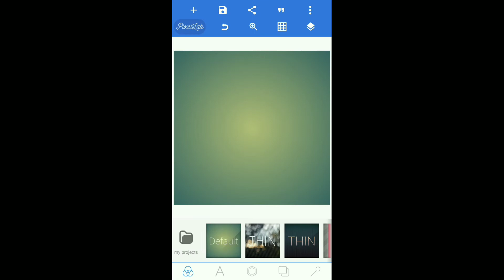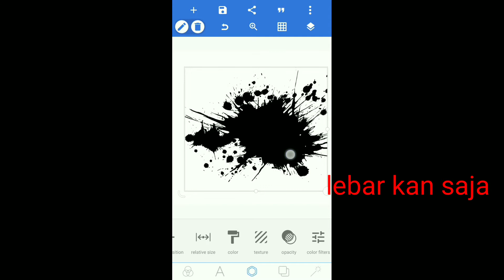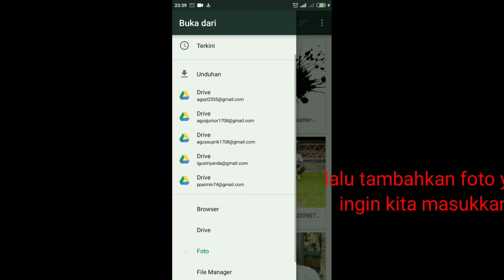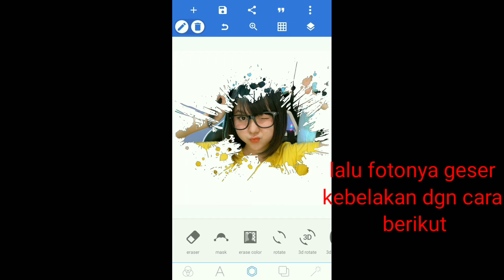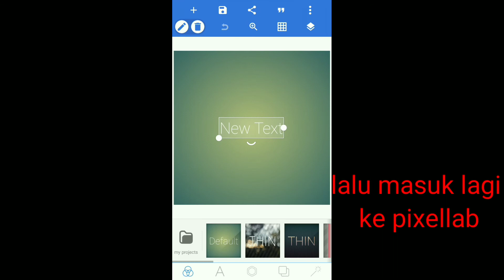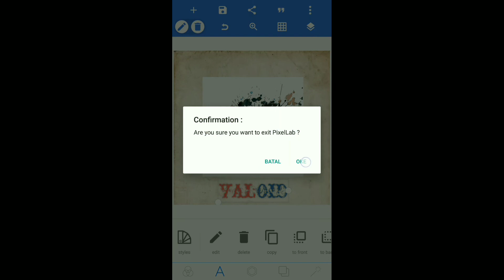Cara mudah membuat efek splash || tutorial pixellab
Hai hai sobat ags..
Kali ini aku akan menshare kekalian bagaimana  cara mudah membuat efek splash || tutorial pixellab nihh.ikuti caranya ,jika kalian suka dengan video ini jangan lupa klik tombol like dan jangan lupa kalian share video ini keteman kalian agar kita sama sama tau.Klik subscribe juga ya..

Tag.